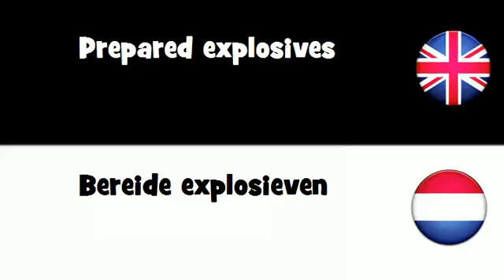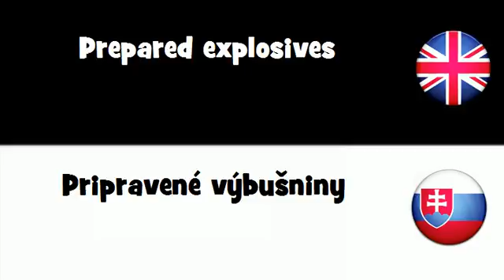SAY IT IN 20 LANGUAGES = Prepared explosives